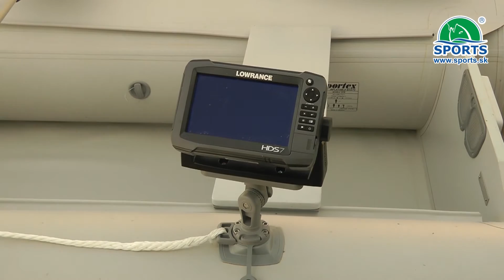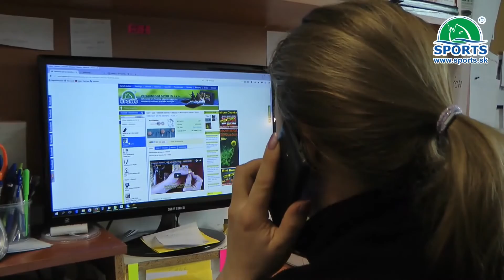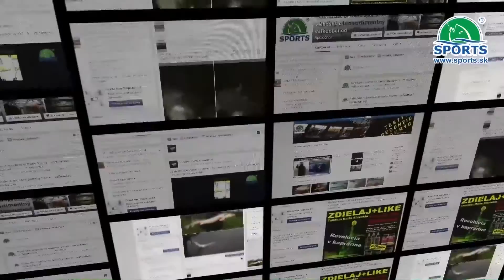Držiak kotevného lana SPORTEX FASTEN - 5 ročná záruka, obj.č.: 917 952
Potrebujete rýchlo, spoľahlivo vyviazať kotevné lano? Tak potom máme pre Vás riešenie. Orginálny, flexibilný Držiak na uchytenie lana, obj. č.: 917 952
Ponuku praktických doplnkov a držiakov nájdete na:
Najvyššia kvalita medzi člnmi SPORTEX - 3 ročná záruka!

Veľkoobchod Rybárske a športové potreby SPORTS s.r.o. - Váš partner pre rybolov! Potrebujete výbavu na rybačku? Sme tu pre vás!